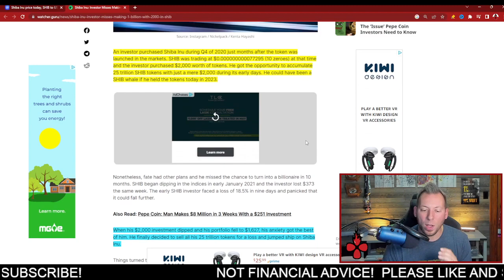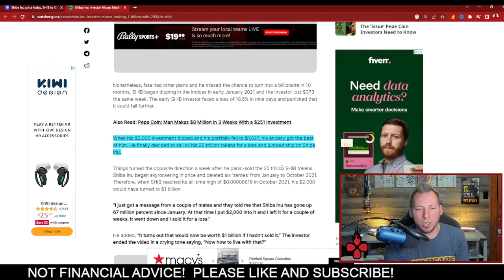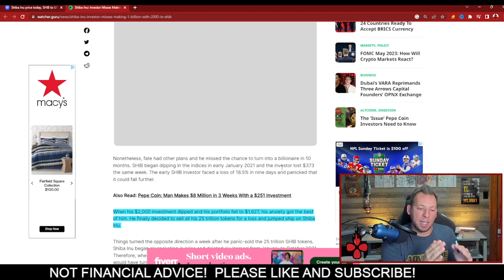SHIBA INU - $2,000 INTO $1 BILLION!!! MISSED!